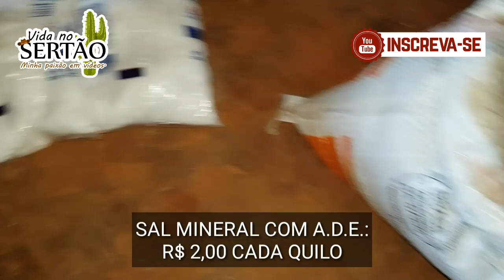Cotações: milho, farelo de trigo e sal mineral - 24.11.2020.